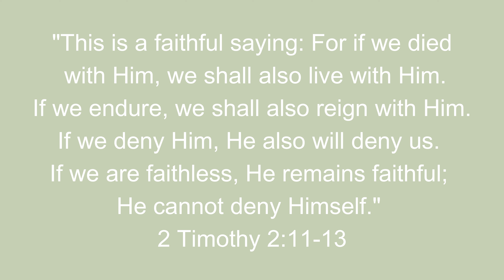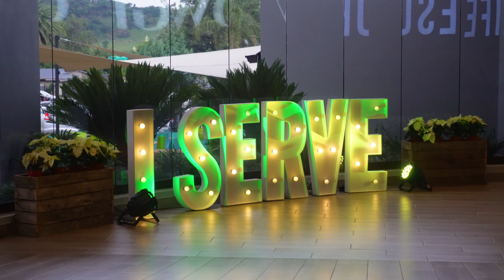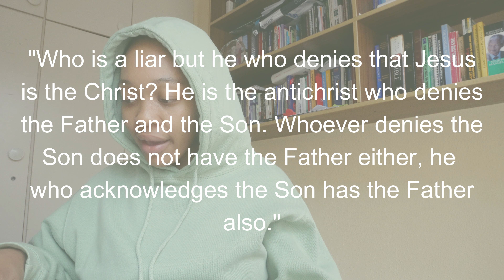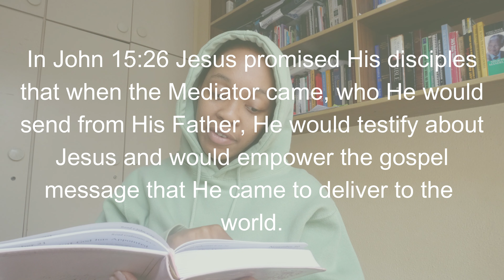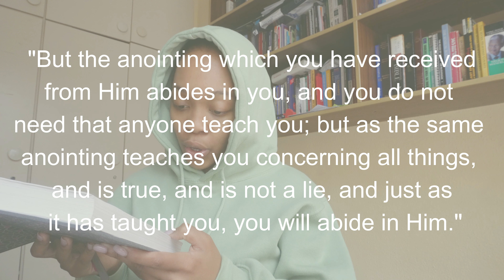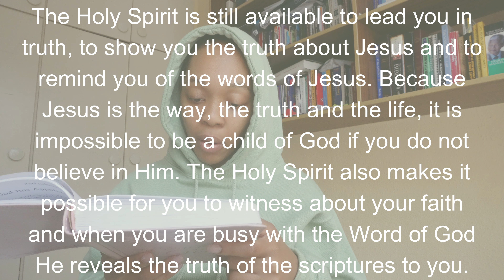Being celebrated and Sharing devotionals! | OG Parley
L I N K S   A S   M E N T I O N E D

Jesus said "I am the way, the truth, and the life: no man comes unto the Father but by me." (John 14:6)

•BOLT
CODE: ‘OGP40’ for 40 rand off your first Bolt ride

Camera: Sony ZV-e10
Editing Software: Wondershare Filmora 11
Age: 22